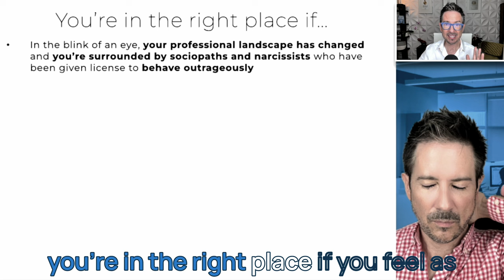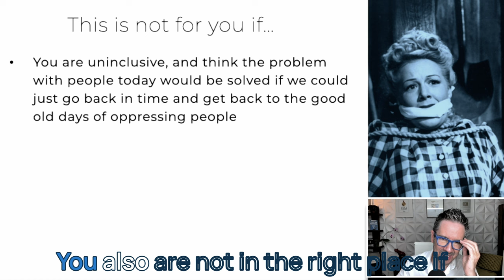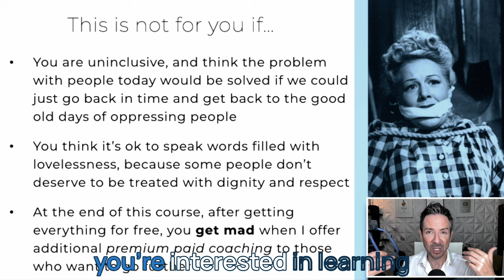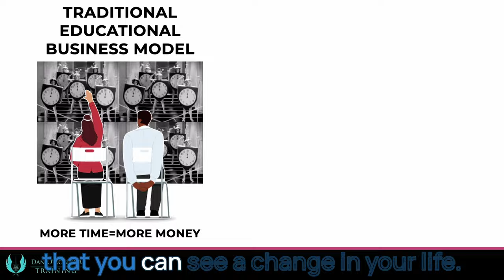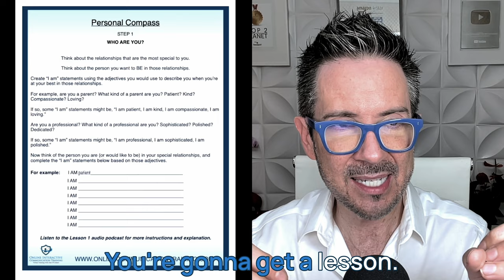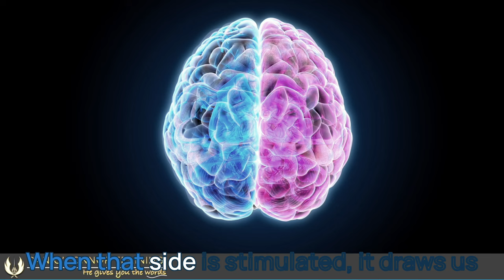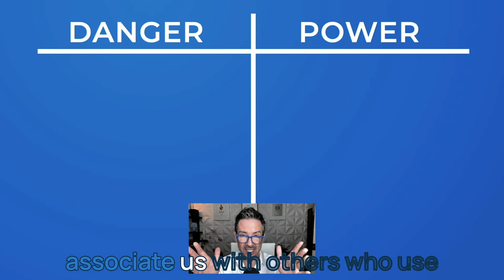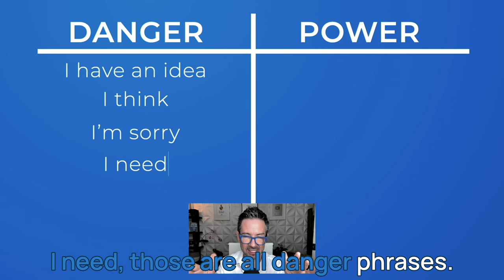How to Improve Communication Skills Fast with Dan O'Connor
What's the best way to improve communication skills fast? I'm professional communication skills expert Dan O'Connor, and in this video series, you're going to learn how to use my three-step framework to start seeing noticeable results the very next day after you start. Now, this is a webinar that I put together for some of my private clients.

And I just recently decided why not share this on YouTube? So that's what I'm doing. I've broken it up into parts, and this is just part one. So if you find value in this video, make sure to subscribe to this channel so you'll be notified when the additional parts are released and stick around until the end and you'll learn the three most common mistakes that people make so that you can avoid making those three.

Trust me, they will not work for you either. And with all of that said, let's get started. I'll see you on the other side.

To download Your Free Copy of Dan's Full-Length Video: The Best Danger and Power Phrases of 2016.

for more free videos on how to communicate with Americans and more.

For Dan's entire Step Out of the Shadows and Speak! Communication Skills Training Program.

These professional development classes online and personal development courses are great self-help books in audio and video format like audible, but these lessons are free.

If you'd like to check out his entire communication skills video and audio program, you'll find it

Body language secrets, reading body language, body language tells, signs, and more like on TedTalks-- you'll learn it all, and these lessons are great for autistic people of all ages.

If you like these communication skills courses for free online, make sure to check out Dan's effective communication skills training videos and online courses website -link below- where you'll find:

-Communication skills training videos for free
-Effective communication skills courses online
-Audio programs on communication skills
-Books about communication in the workplace
-Customer service skills lessons
-Funny customer service videos
-Webinars on communication and customer service
-Help Dealing with Difficult People
and more.

A little more about this online communication skills training course in English for free:

Both of Dan's books sold on Amazon boast a 4.-out-of-5-star rating; something you don't see often, especially with books about hoe to improve your communication skills.

Of course, Dan's most popular communication skills training program in English is Step Out of the Shadows and Speak!! Tactical Communication Learning System. You can find that here:

Dan divides his time between the United States and Mexico, where he lives just outside of Guadalajara, in a lakeside village nestled in the Sierra Madres. It is there that Dan lives to spoil his two Springer Spaniels—Maggie Mae, his material girl If you have watched Dan’s videos on the 5 languages of love, appreciation, and respect you’ll know, and the four-legged relationship hero that’s changing the course of communication history: Buddy the Dog.

Dan can be reached at . You can learn more about him and his training on his or you can call him at 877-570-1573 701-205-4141 if calling from outside the US.